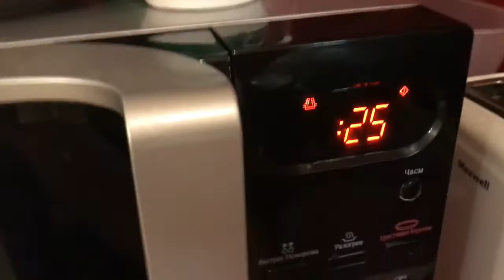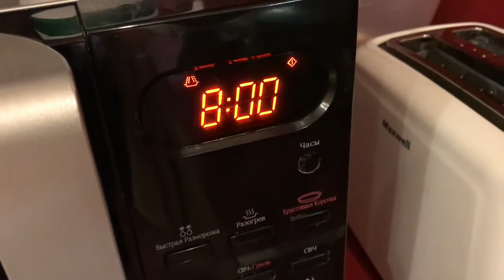3 способа как можно приготовить картофель в мундире! Вкусно и быстро!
Как я готовлю картофель "в мундире". Три способа. Самый быстрый способ это картофель в микроволновке - когда нужен очень срочно. Второй способ - запеченный в духовке (как в золе). Третий  способ - картофель, отваренный в крепком соленом растворе. Рекомендую все три способа, но особенно второй)) Вы перестанете варить картошку обычным способом. Для салата - идеально!  И вкусно!  Интересно? Смотри!